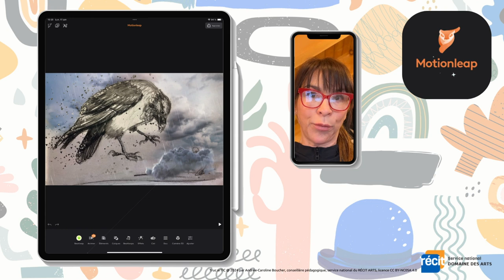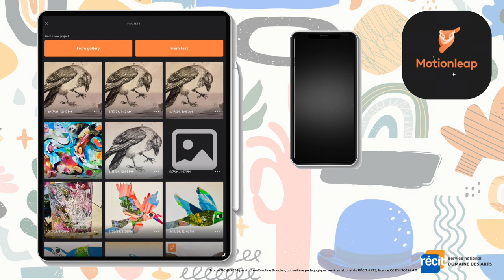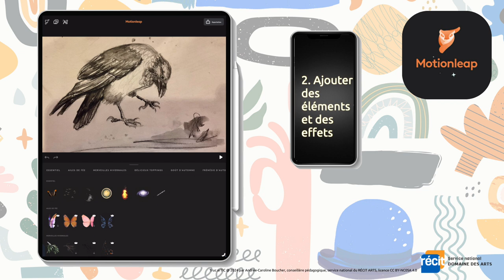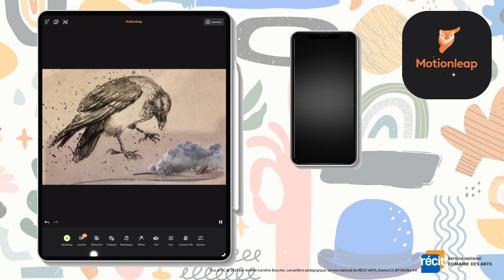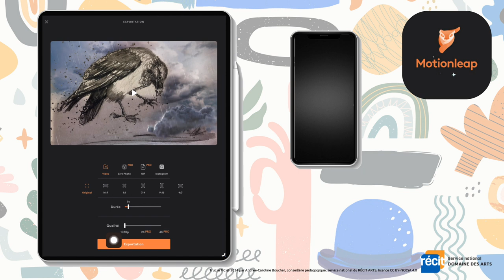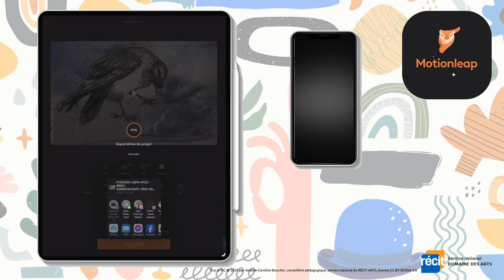Truc arTIC : Motionleap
Cette semaine, notre Truc arTIC est l'application Motionleap disponible sur Android et iOS, tablette et cellulaire. Elle permet de créer de simples animations à partir d'images fixes : dessin, peinture, sculpture, photo, etc.. Motionleap permet donc de créer des cinémagraphes, c'est-à-dire, des photographies animées.